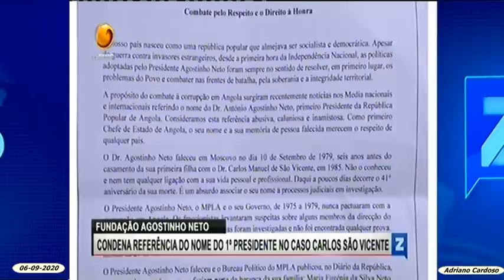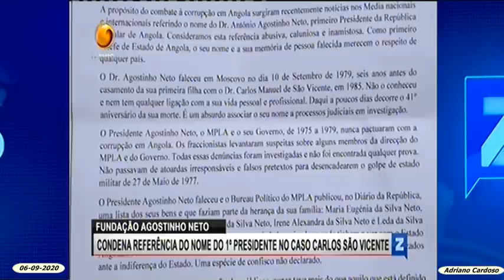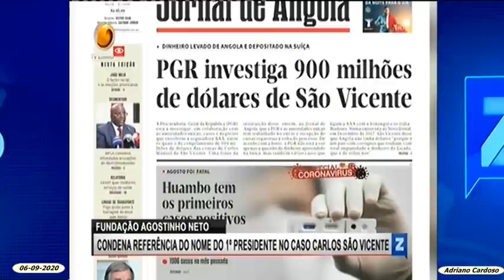REVISTA ZIMBO COM DAVID MENDES E VICENTE PINTO DE ANDRADE - 06.09.2020